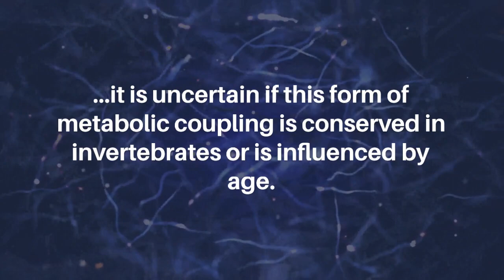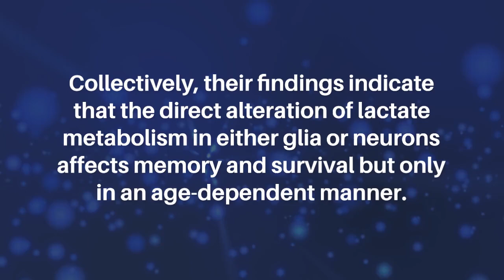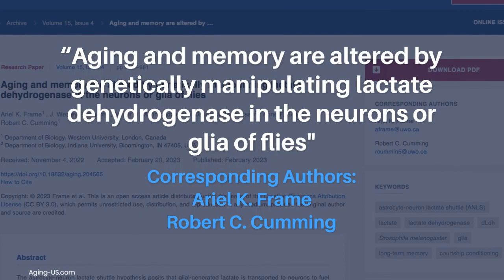Genetic Manipulation of Lactate Dehydrogenase Alters Memory and Aging in Flies | Aging-US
Aging-US published this trending research paper in Volume 15, Issue 4, entitled, "Aging and memory are altered by genetically manipulating lactate dehydrogenase in the neurons or glia of flies" by researchers from the Department of Biology, Western University, London, Canada; Department of Biology, Indiana University, Bloomington, IN.

Abstract

The astrocyte-neuron lactate shuttle hypothesis posits that glial-generated lactate is transported to neurons to fuel metabolic processes required for long-term memory. Although studies in vertebrates have revealed that lactate shuttling is important for cognitive function, it is uncertain if this form of metabolic coupling is conserved in invertebrates or is influenced by age. Lactate dehydrogenase (Ldh) is a rate limiting enzyme that interconverts lactate and pyruvate. Here we genetically manipulated expression of Drosophila melanogaster lactate dehydrogenase (dLdh) in neurons or glia to assess the impact of altered lactate metabolism on invertebrate aging and long-term courtship memory at different ages. We also assessed survival, negative geotaxis, brain neutral lipids (the core component of lipid droplets) and brain metabolites. Both upregulation and downregulation of dLdh in neurons resulted in decreased survival and memory impairment with age. Glial downregulation of dLdh expression caused age-related memory impairment without altering survival, while upregulated glial dLdh expression lowered survival without disrupting memory. Both neuronal and glial dLdh upregulation increased neutral lipid accumulation. We provide evidence that altered lactate metabolism with age affects the tricarboxylic acid (TCA) cycle, 2-hydroxyglutarate (2HG), and neutral lipid accumulation. Collectively, our findings indicate that the direct alteration of lactate metabolism in either glia or neurons affects memory and survival but only in an age-dependent manner.

About Aging-US